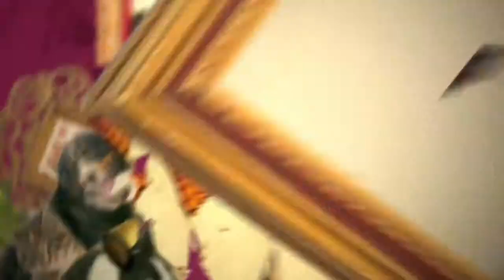Die Polizeireiter-Staffel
Die Polizeireiter-Staffel übt viele Belastungssituationen mit ihren Pferden